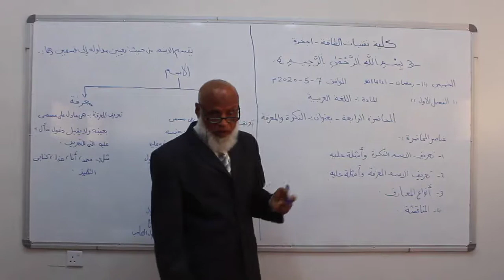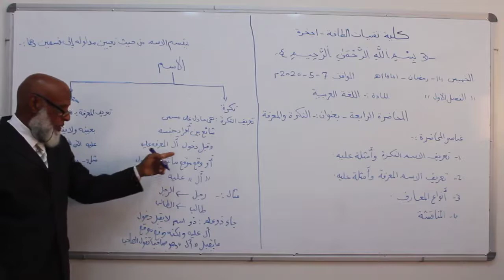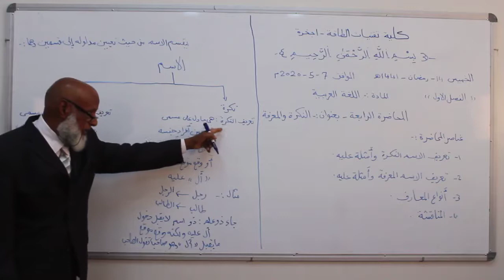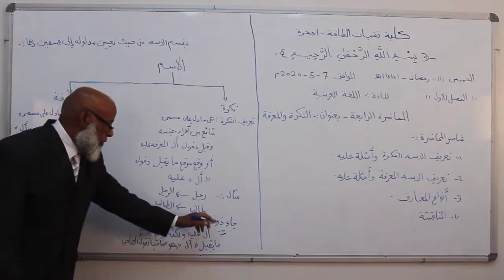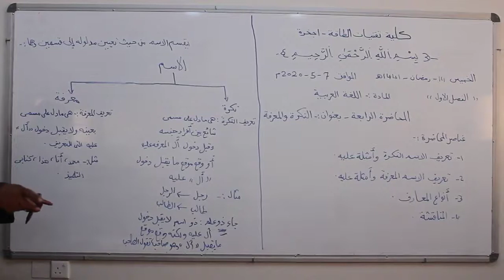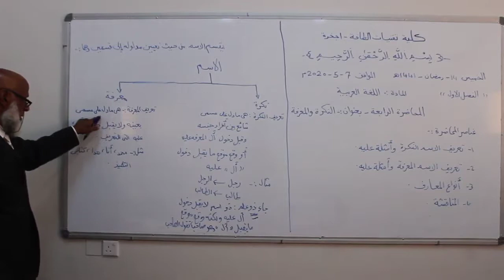اللغة العربية المحاضرة الرابعة الجزء الأول Arabic Language